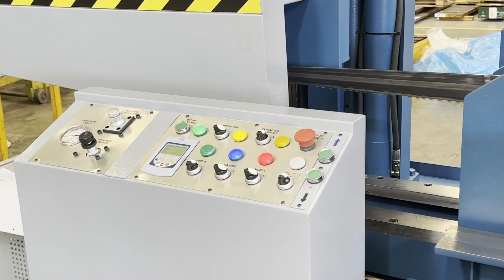Incorporamos una nueva sierra de corte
Continuamos apostando al desarrollo y crecimiento de la industria argentina

Luego de la exitosa puesta en marcha de nuestro nuevo horno de tratamiento térmico en vacío que nos permitirá atender las necesidades de temple de piezas de gran tamaño y peso; nos complace comunicarles la adquisición de una nueva sierra semiautomática de doble columna , con deslizamiento de cabezal por guía lineal y movimientos hidráulicos.
Una sierra construida en nuestro país, para el trabajo optimizado de cortes de materiales de gran tamaño, o bien, paquetes completos, gracias al corte diferenciado y un preciso control de velocidad por variador electrónico.
Esta máquina se destaca por su rapidez y calidad de corte de material de sección redonda hasta los 1.000 mm y sección cuadrada hasta 1.000 x 1.000 mm
De esta manera, en voestalpine HPM Argentina, continuamos con nuestro ambicioso plan integral de inversión apostando al desarrollo y crecimiento de la industria nacional.